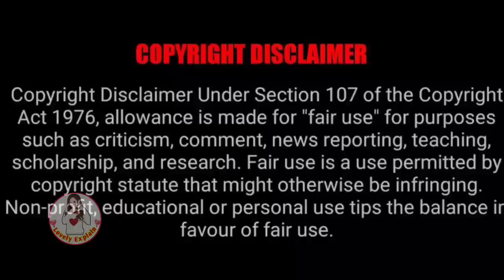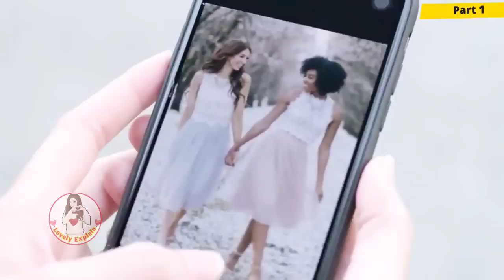He wants to buy Boxer girl for position of his wife but she break his....lol🤣/Part 1/lovelyexplain